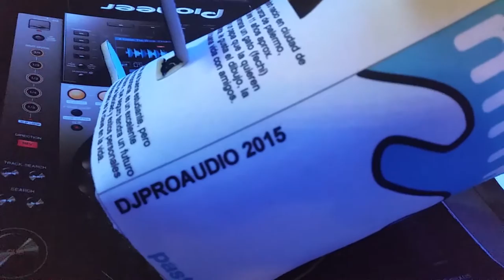BLUR MILKY 2